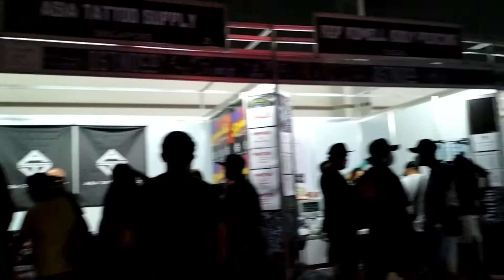dutdutan22 ta2 booth and crowd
dutdutan venue from mild to wild